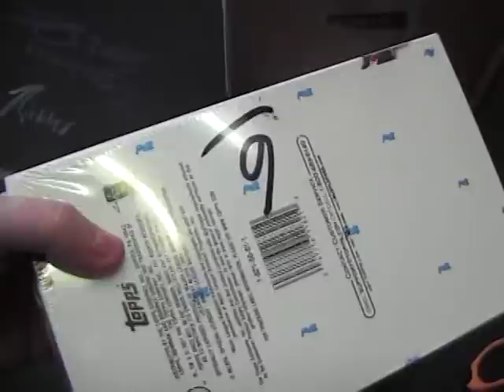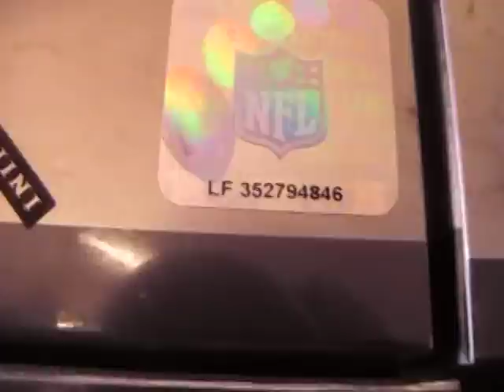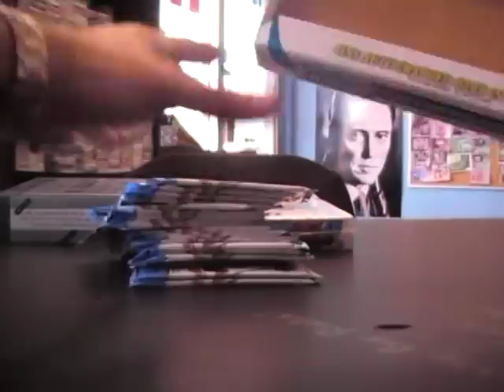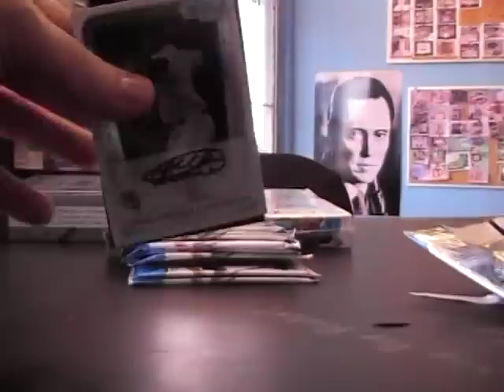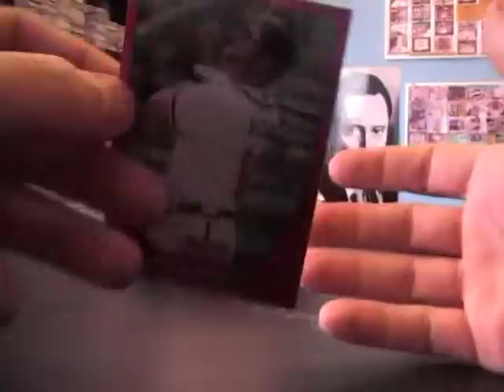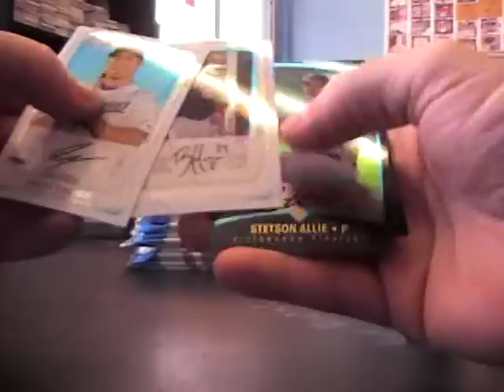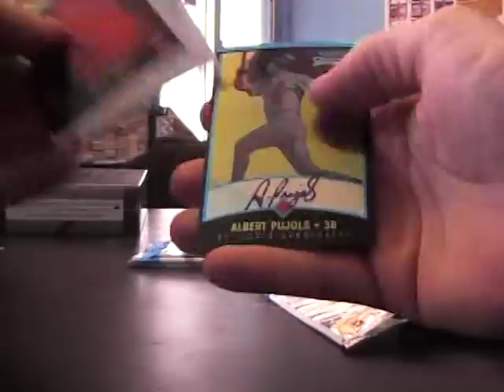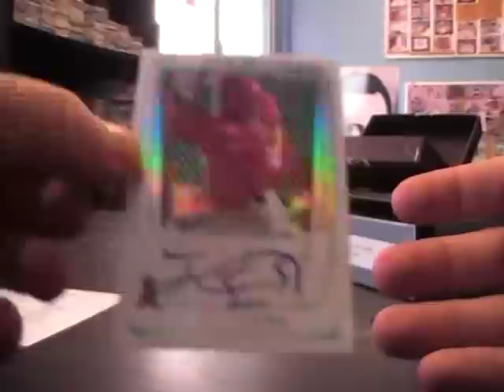Minty's 2011 Plates & Patches Football & 2011 Bowman Chrome Baseball 3 Box Break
Thanks a lot RIchard. Chris J.